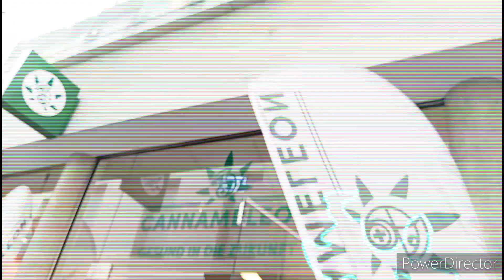магазинные кражи свежак немного о историй.... с нагляд. примерами. прогулка толк.. город люди деза